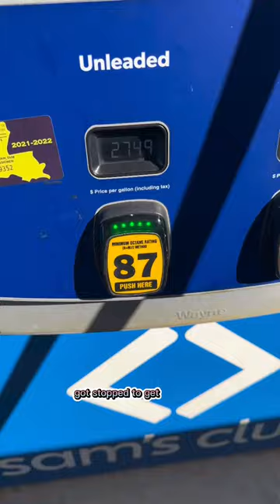Day in the life mini vlog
AdrianneMG